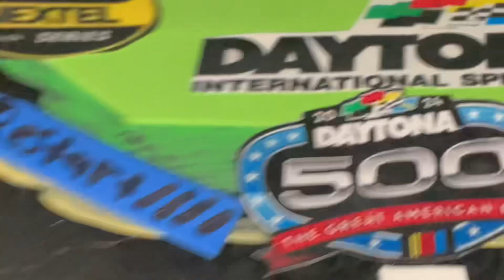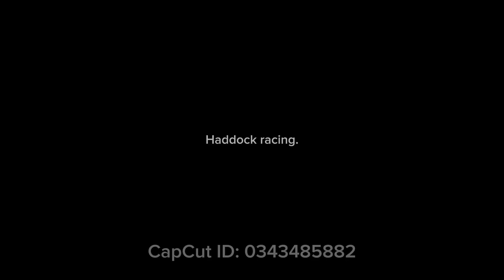Dayton 500 stop motion